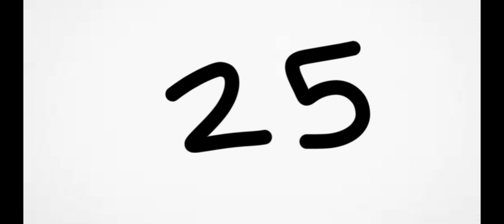Math for kindergarten l how to add